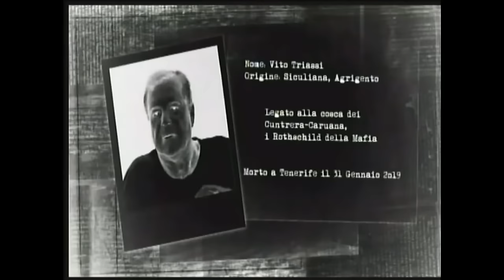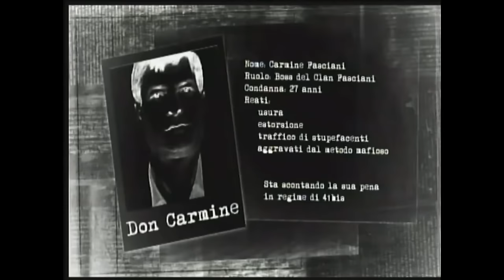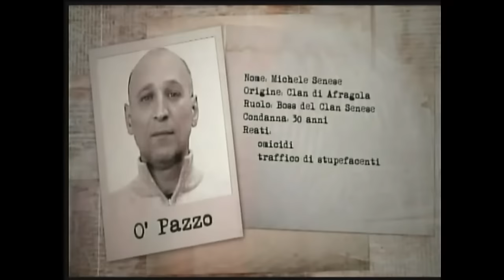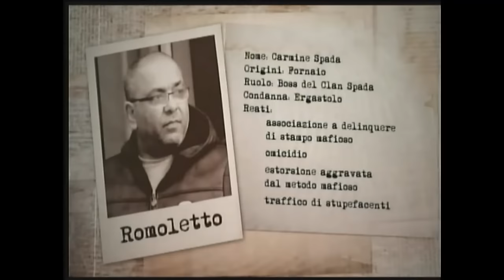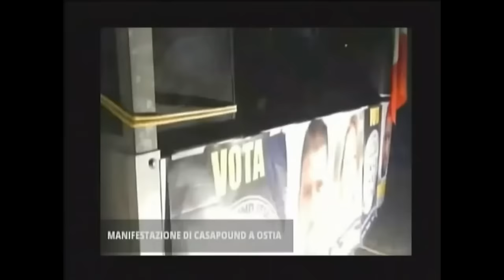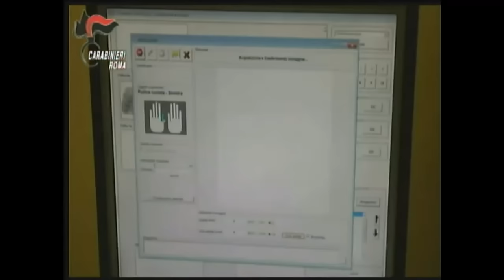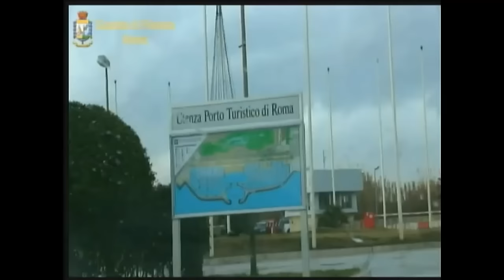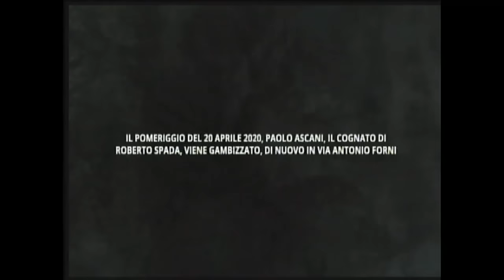Ostia Criminale La Mafia di Roma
In questi mesi di vacatio criminalis si è già tessuta la tela per il ghiotto bottino che è Ostia, e ad avere la meglio, a quanti pare sarebbero i " napoletani" che si sono espansi dall'agro pontino fino alla vicina Torvajanica. Questo significa che la mafia romana, autoctona, deve passare il turno, almeno per un po'. Troppo rumore, troppi errori hanno commesso. I cugini Casamonica sembrava avessero già sistemato le cose garantendo la piazza di spaccio del litorale capitolino alla ' ndrangheta a cui da tempo sono legati. Ma i numerosi arresti del clan sinti di Roma est hanno mandato all'aria tutto.

In più c'è stato l'omicidio Piscitelli, un affronto e un affondo alla criminalità organizzata romana e al suo storico re " Carminati" che solo una mafia strutturata e potente poteva permettersi. Quel delitto ha riacceso competizioni che, in questa storica fase di assestamento geografico della mala, come in un Risiko, non possono essere gestite con un razionale " questo pezzo a a me e questo a te".

Nella spartizione di quartieri, Ostia fa gola a tanti. La camorra sembra dunque essere in pole position per ereditare la piazza e, proprio come una mafia si comporta in una terra che non è la sua, ha iniziato seminando attività commerciali ovunque nel X Municipio. Sale scommesse, bar, ristoranti di pesce, brasserie, pizzerie, per cominciare. Poi forniture di droga da far piazzare ai clan indeboliti da inchieste: una sorta di buonuscita mascherata da solidarietà tra compagni di galera.

Ora siamo alla fase del passaggio di consegne, quella fase in cui stringere alleanze evita morti. E gli accordi coi " napoletani" sono in grado di farli solo gli epigoni della Banda della Magliana. Ovvero quelle giovanissime leve cresciute all'ombra di Renatino De Pedis e Paolo Frau, che si fecero largo agli inizi del Duemila gambizzando i fratelli Triassi.

Almeno tre dei locali gestiti dalla batteria dell'ex Banda sarebbero stati aperti in società con la camorra. Alleanze societarie che, nel grande Risiko della mala, promettono espansioni e conquiste. Senza sangue, se l'interesse della ' ndrangheta sulla fetta promessa, nel frattempo, è scemato. Altrimenti al primo sparo e alla prima vittima sarà chiaro chi avrà la meglio a Ostia.
Ovvio che forze dell'ordine e procura hanno chiara la situazione e certo non staranno a guardare troppo a lungo la conquista di un territorio appena liberato dalla mafia.

E metti 1 LIKE Se ti piacciono i video